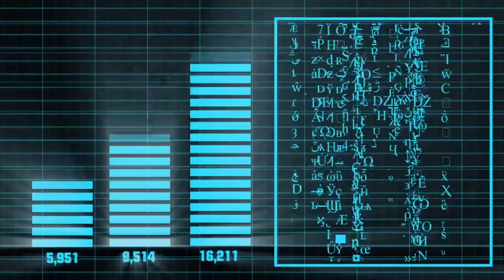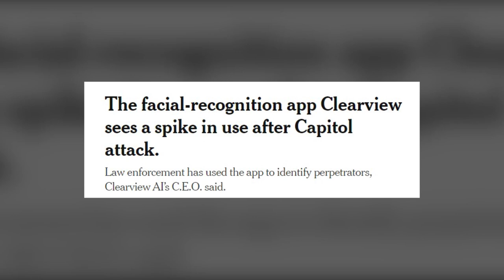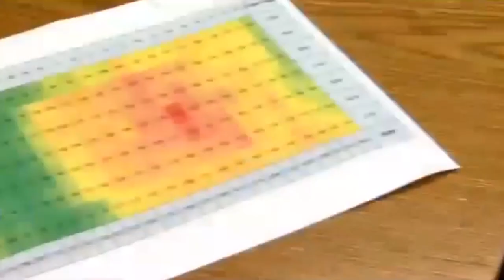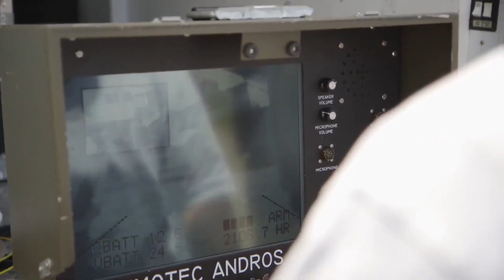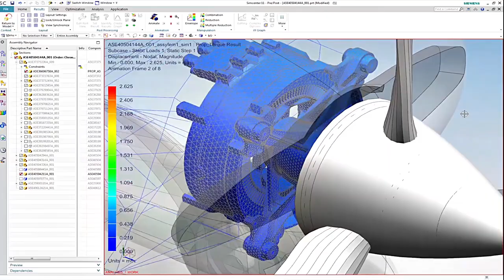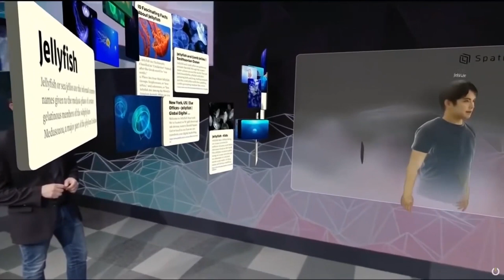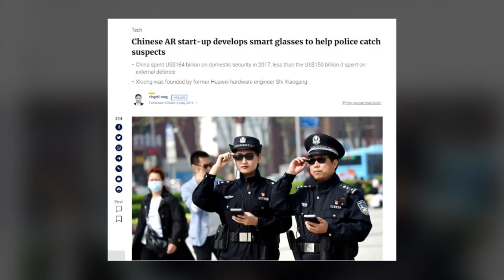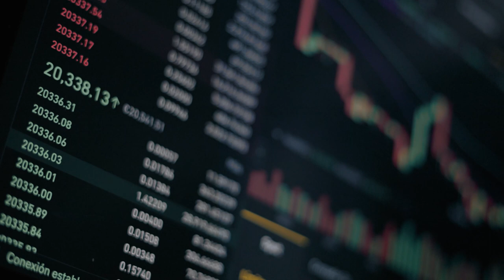Uncovering the Secret Tech Tools of Elite Law Enforcement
In today’s rapidly evolving technological landscape, it’s more important than ever for law enforcement agencies to stay ahead of the curve in the fight against crime.
The implementation of smart gadgets and AI is a crucial component in this endeavor, as they provide these agencies with the tools they need to tackle criminal activities that are becoming increasingly complex and sophisticated.
These instruments have become indispensable assets for law enforcement agencies, from drones that can fly undetected and gather real-time information to tactical gear that protects officers in dangerous situations.
Get ready to be amazed by the cutting-edge tools and gadgets utilized by the world's most elite law enforcement agencies.
This video brings you the five most excellent gear top-notch officers use to outsmart and outmaneuver even the most cunning criminals.